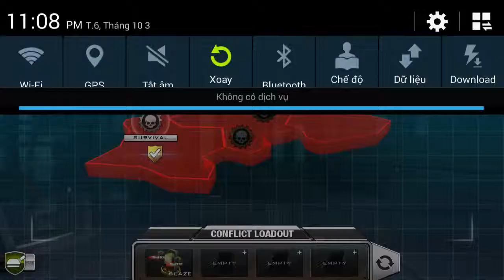[HD] Modern Command Gameplay (IOS/Android) | ProAPK android game trailer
Modern Command by CHILLINGO